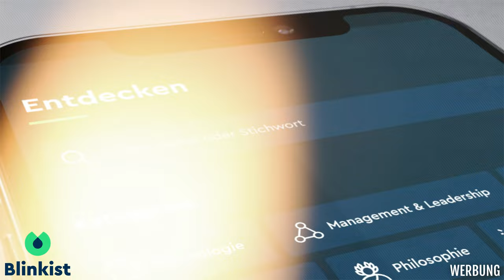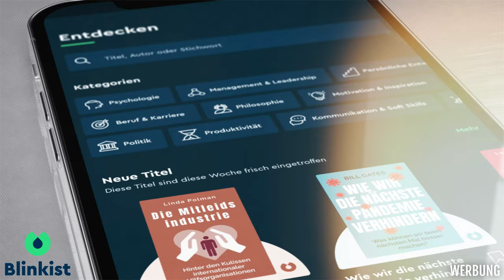Grossösterreich 🇦🇹 - eine globale Supermacht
In diesem Video schauen wir uns an wie Grossösterreich heute aussehen würde.